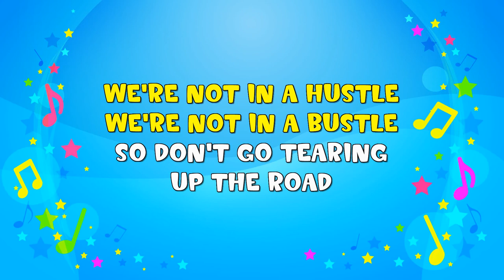Horsey Horsey | Sing A Long | Nursery Rhyme | KiddieOK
Just let your feet go clippety-clop
Your tail goes swish and the wheels go round
Giddy up, we're homeward bound.
We`re not in a hustle, we`re not in a bustle
Don't go tearing up the road
We`re not in a hurry, we`re not in a flurry
And we don`t have a very heavy load.
Horsey horsey don't you stop